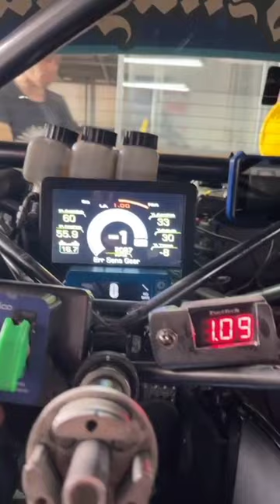YouTube shorts | Norberto Fontana Turismo Carretera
Fontana el piloto internacional que corrió en la f1 se prepara para la carreta de turismo carretera en San Nicolás. Suena el motor de Antonia y se viene el "Gran Premio Carlos Alberto Pairetti" la leyenda del "Trueno Naranja" Desde el 28 al 30 de octubre el tc se vive en @Zejotv